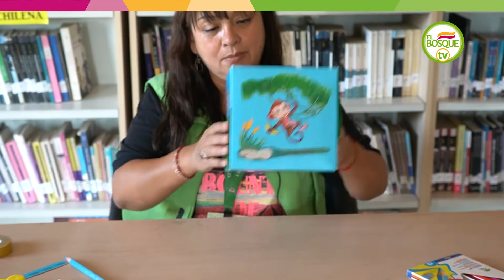Manualidades Biblioteca El Bosque: Construyamos un Cubo de Cuentos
Porque abril es el mes del libro, te invitamos a realizar otra entretenida manualidad, junto a Andrea Maldonado, de Biblioteca El Bosque.

En esta ocasión, construiremos un cubo, con el que podemos estimular el lenguaje y contar entretenidos cuentos en casa.